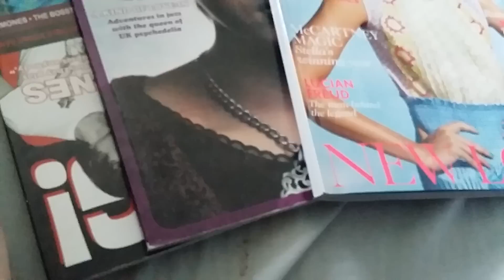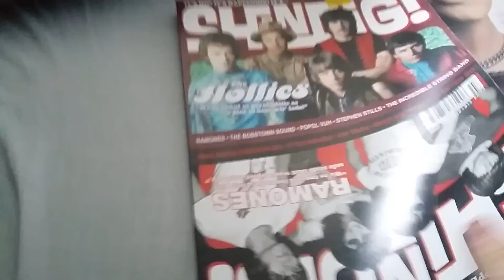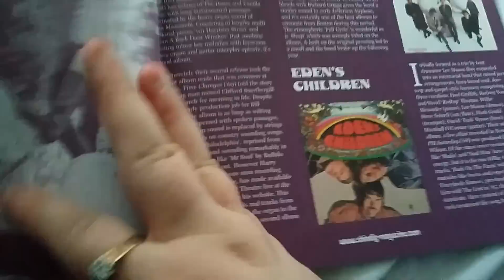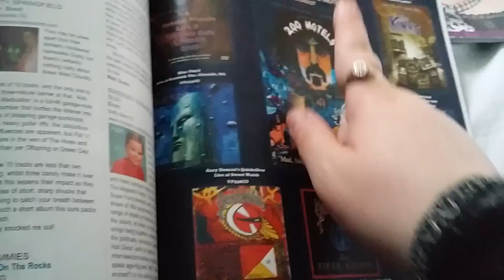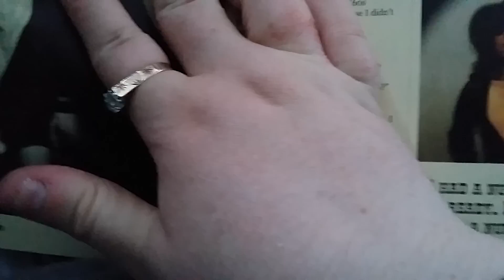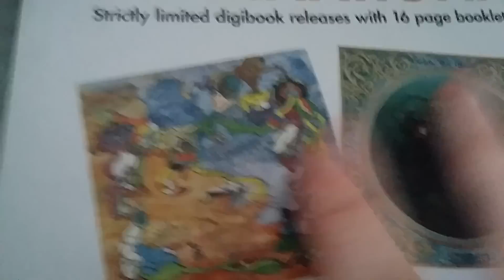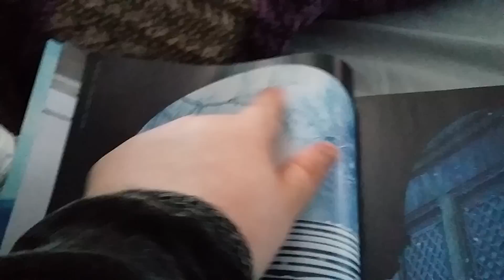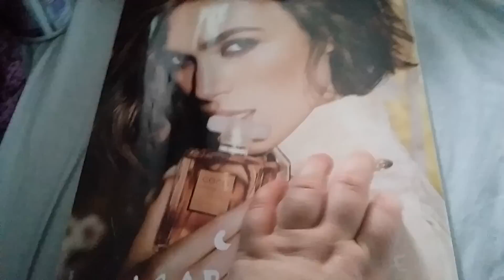ASMR ♡ SOFT SPOKEN GENTLE SLOW TAPPING CHEWING GUM MAGAZINE SOUNDS♡